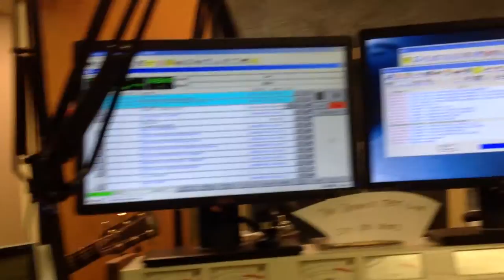McKenna Faith performs "Don't Stop"